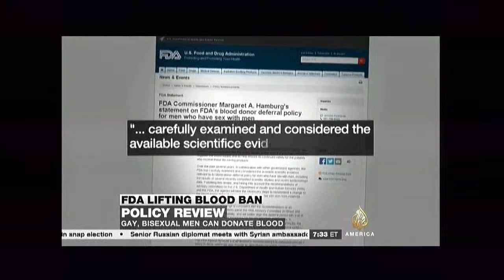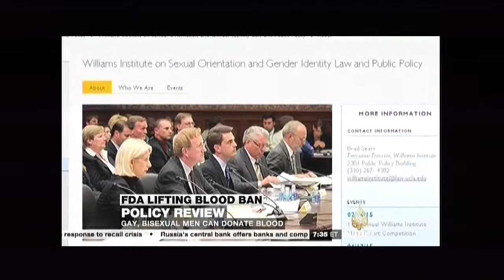FDA Lifts Lifetime Blood Ban on Gay/ Bisexual Donors (12-24-14)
The FDA changes its deferral period from a lifetime to one year for gay and bisexual blood donors. Dr. Devi discusses on AJAM